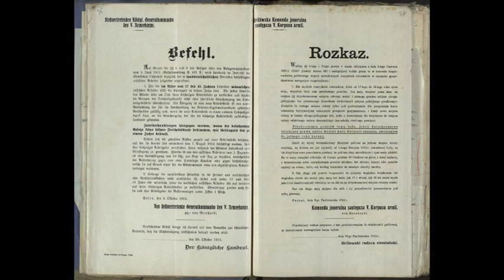Wolność nadeszła 23 stycznia 1945 roku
Ostrów Wlkp. Wyzwolenie Ostrowa Wlkp. spod okupacji niemieckiej miało miejsce 23 stycznia 1945 roku. Dokonali tego wspólnie żołnierze radzieckiej  Armii Czerwonej i mieszkańcy miasta z ramienia Armii Krajowej.